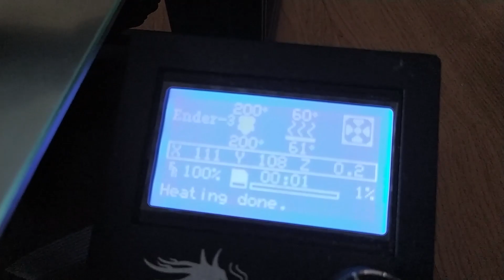🔇CÓMO SILENCIAR impresora ENDER 3 con drivers TMC2208 (SILENCIAR ENDER 3) 💡 MEJORAS ENDER 3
CÓMO SILENCIAR ENDER 3 - En este vídeo te ensañe a silenciar tu impresora 3D Creality Ender 3 y Creality Ender 3 PRO con drivers TMC2208 cambiando la placa controladora por la versión 1.1.5 de Creality.

👉 Creality Ender 3 TMC2208
👉 Creality Ender 3